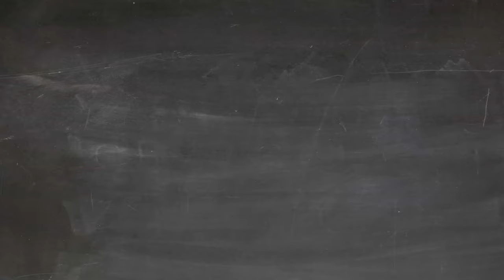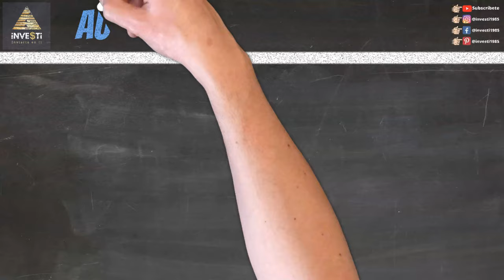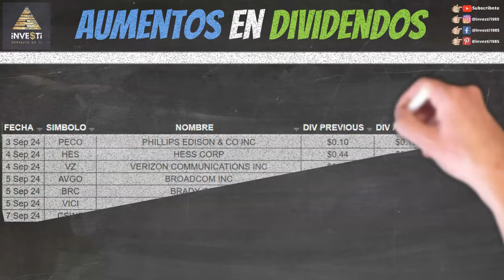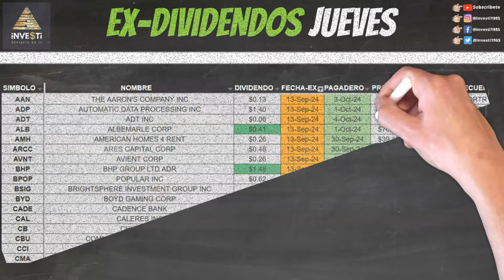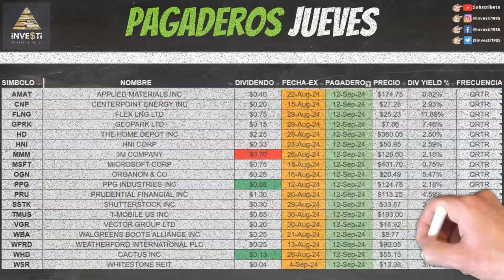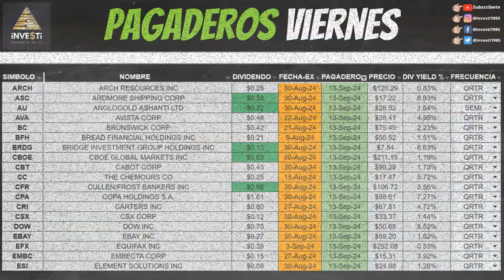El Mejor Plan Dividendos de Investi - Análisis Semanal de Dividendos dividendos #2024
Recortes, Aumentos, Fechas pagaderas y Ex-Dividendos para la semana 9 al 13 Septiembre, 2024.

0:00 Bienvenida
0:13 ¿Qué cubrimos?
0:58 Descargo de Responsabilidad y Patrocinadores
1:47 Recortes de Dividendos ($CX $ITUB)
1:59 Aumentos de Dividendos ($PECO $HES $VZ $AVGO $BRC $VICI $CSWC)
2:13 Ex Dividendos Lunes ($BTG $CNO $ELV $FIS $KTB $MFIC $OXY $PPL $ROST $TFSL $TRV $TU $UMBF $VCTR $VFC $VSH $YOU $ZTO)
2:25 Empresas Pagando Lunes ($ACT $ATO $AZN $CATY $COLB $MAC $PAX $PAYC $TRU $ULS)
2:35 Ex Dividendos Martes ($AEE $AVT $DOLE $FSK $G $GES $GOGL $HPQ $INSW $KSS $NWS $NWSA $SFL $SR $TUYA $WGO)
2:45 Empresas Pagando Martes ($AEP $B $CDW $CVX $EMR $ENR $ESNT $H $HIW $IBM $JNJ $LLY $LSTR $MET $MNRO $MPC $MRO $NDSN $RELX $RES $ROK $ROL $RUSHA $SNA $SON $SWKS $TGT $TRI $TSCO $XOM)
3:06 Ex Dividendos Miércoles ($AGI $AMBP $BDC $BN $BR $CIVI $CTO $FFIN $FNV $MCY $MDU $NE $NSSC $NVDA $NXPI $REG $TSM)
3:21 Empresas Pagando Miércoles ($ADM $AGNC $BBDC $BORR $CCS $CR $CXT $FBIN $GEN $NUS $RDN $SPGI $TRMD $X)
3:33 Ex Dividendos Jueves ($AAN $ADP $ADT $ALB $AMH $ARCC $AVNT $BHP $BPOP $BSIG $BYD $CADE $CAL $CB $CBU $CCI $CMA $CNQ $CSGS $CSWC $CVE $CWH $DLR $DPZ $DRD $DVN $FHN $FRO $FTV $GFI $GILD $GLPI $GPK $GPN $GRMN $GTN $HUN $IRDM $KO $LDOS $LEG $M $MBIN $MNSO $MSI $NDAQ $NFE $NOV $NSA $NWE $OVV $PB $PCH $PSA $RNR $RRC $SAH $SBCF $SCI $SEE $SFNC $SHOO $SLRC $SNDR $TECK $TMO $TNL $TROW $TXT $UBSI $UE $VLY $VRN $VRSK $VSTS $WCC $WH $WM $WMB $WOR $XEL)
4:18 Empresas Pagando Jueves ($AMAT $CNP $FLNG $GPRK $HD $HNI $MMM $MSFT $OGN $PPG $PRU $SSTK $TMUS $VGR $WBA $WFRD $WHD $WSR)
4:31 Ex Dividendos Viernes ($AIG $AME $ARES $ARR $BANC $BCE $CNMD $CNNE $CRBG $DTE $DTM $EDR $EG $EMN $ENS $ESRT $EVC $EXR $FNF $HCA $HES $HI $HLNE $HMN $HOG $ICE $IRM $JRVR $KBR $LX $MEOH $META $MO $MRK $MRTN $MTH $NMFC $NX $OCSL $OLED $OXSQ $PARA $PBA $PECO $PFLT $PKG $PLD $PNNT $RNST $RRR $RYN $STC $TCPC $TDS $TPVG $TSLX $UCB $UGI $UNH $UTZ $WU)
5:10 Empresas Pagando Viernes ($ARCH $ASC $AU $AVA $BC $BFH $BRDG $CBOE $CBT $CC $CFR $CPA $CRI $CSX $DOW $EBAY $EFX $EMBC $ESI $EVR $EXC $FBP $GRNT $HEES $HII $HRZN $IBKR $K $KEY $KLG $LCII $LH $MAIN $METC $NBHC $NBTB $NTST $NWG $NWL $O $OLN $PH $PHIN $PRDO $PTVE $RHI $RPRX $SBGI $STEP $STNG $TILE $TSN $VTRS $WMS $WY)
5:34 Empresas Pagando Fin de Semana ($ASH $FNB $HLI $PINC $TRMK $VIRT $WHR)
5:44 Otros Videos